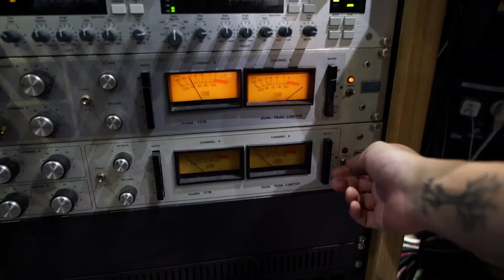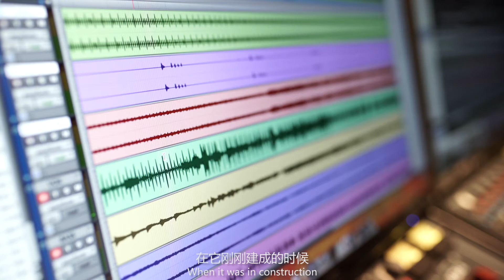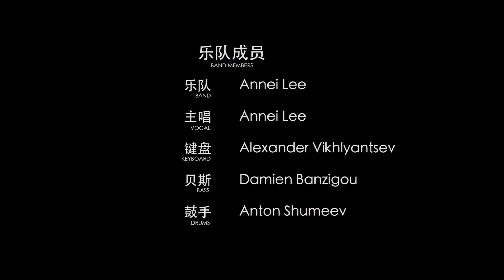ANNEI LEE - Numbers - D2 MUSIC STUDIO LIVE - S1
Featuring:
BAND / ARTIST         Annei Lee
VOCAL                       Annei Lee
KEYBOARD               Alexander Vikhlyantsev
BASS                          Damien Banzigou
DRUMS                      Anton Shumeev

The art of creativity is embedded uniquely and interpreted differently by every artist.  These series of Live Recordings will show you how these outstanding musicians collaborate and inspire one another musically.

D2 is a conception of the OneMusicDreamStudio. Based in Shanghai, China,
it’s a weekly series of exciting Live In-Studio music performances and interviews
with Bands and Artists from different genres, backgrounds and nationalities
performing their original music.
The recording art is nothing less than a fusion of passion and talent.

EXECUTIVE PRODUCER                              冯吉TIGER FENG
PROJECT MANAGEMENT                          梁轶彪ERIC LIANG
ON-SET SUPERVISOR                                  何清远 HE QINGYUAN
CINEMATOGRAPHER                                   陈宇 CHEN YU 李乔伟 LI QIAOWEI
VIDEO EDITOR                                               项怀宁BENNY XIANG 陈宇CHEN YU
SOUND RECORDING                                    曾泽源 TEDDY ZENG、 DAMIEN BANZIGOU
MIXING AND MASTERING                          DAMIEN BANZIGOU (MASAI RECORDS STUDIO)